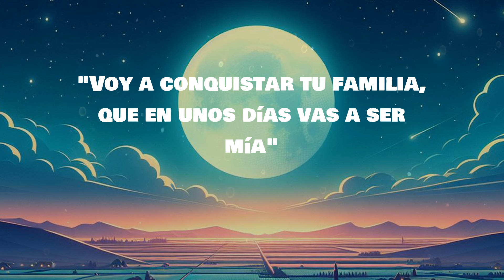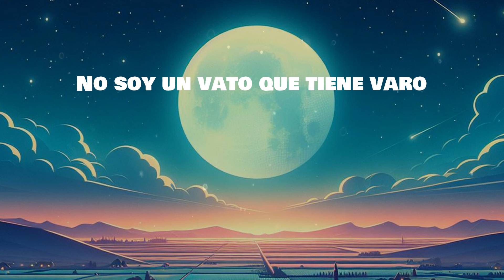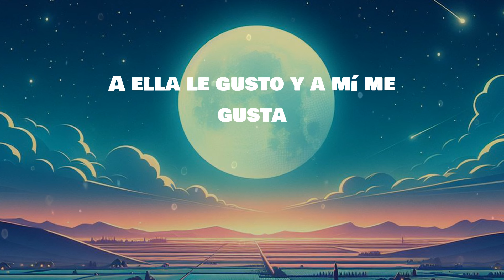Eslabon Armado - Ella Baila Sola | LETRA | BABY HELLO - Rauw Alejandro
🎶Eslabon Armado - Ella Baila Sola | LYRICS, LETRA | BABY HELLO - Rauw Alejandro

Lyrics:
Le dije
Me dijo
¡Cha-chau!